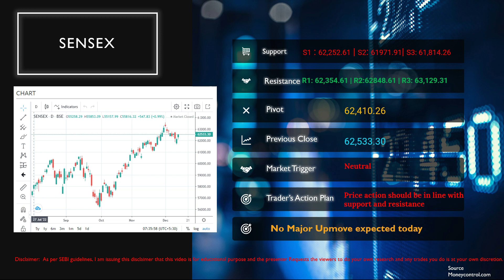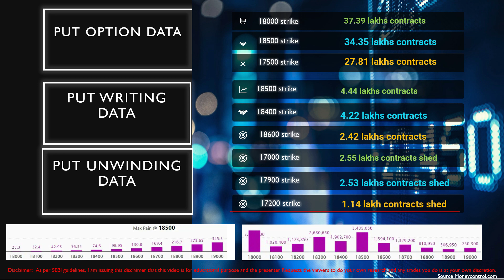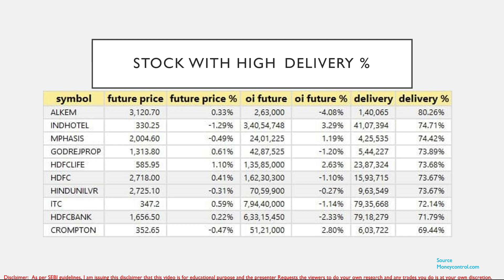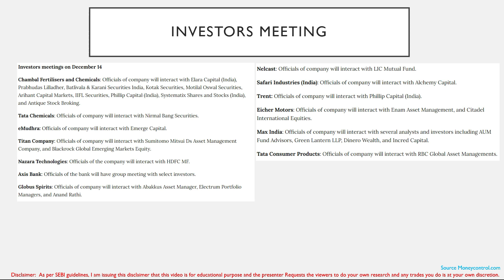Stock market data support and resistance futures and options and much more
I have compiled the overall market data for the traders to take action on options, futures and cash market.  Provided support and resistance